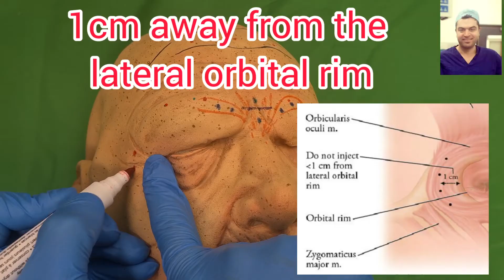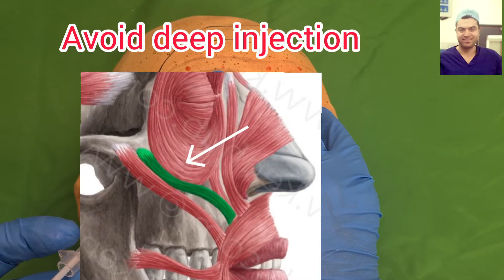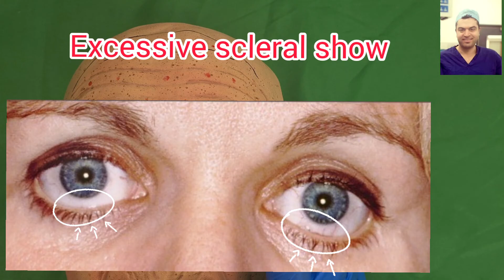بوتكس ٣: حقن المنطقة حول العين botox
بوتكس ٣: حقن المنطقة حول العين.
Botox treatment of:
1-Crow's feet
2-Lateral brow lift
3-Chemical brow lift
4-Lower eyelid roll